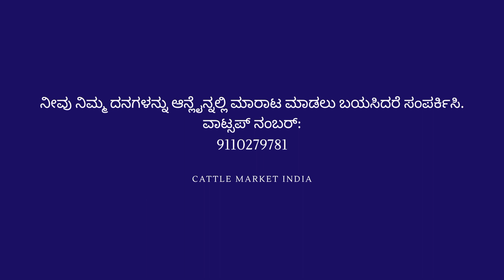ಹಾಸನದಲ್ಲಿ ಹಸು ಮಾರಾಟಕ್ಕೆ. Cow for sale in Hassan.